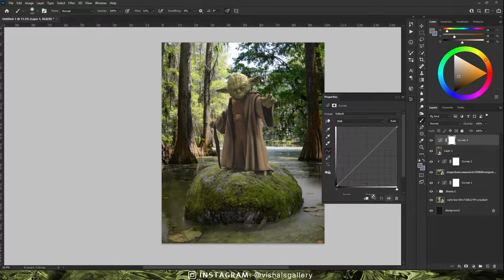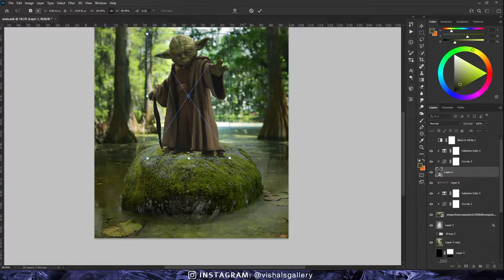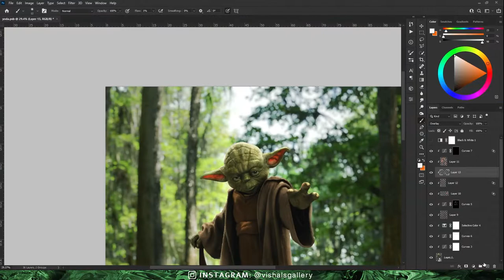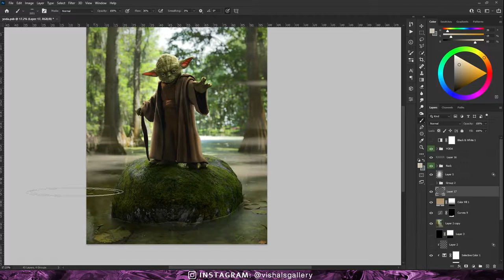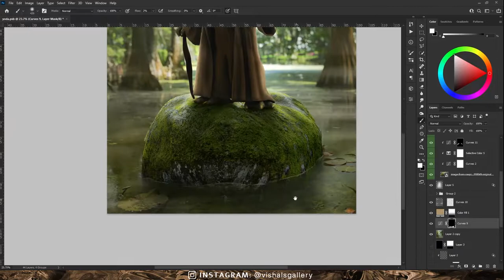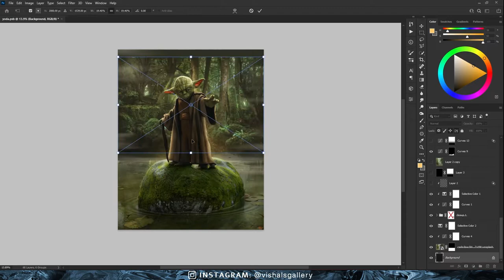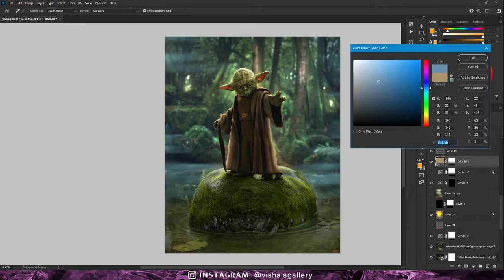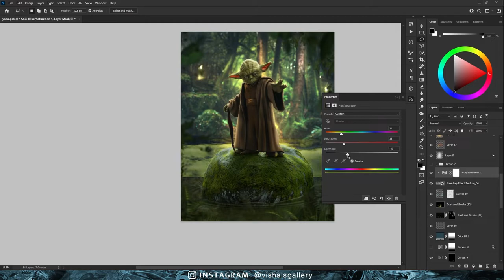STAR WARS YODA | Speed Art (Photoshop)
This is how I made Yoda edit in Photoshop. For this I thought of creating a more bright and magical looking Dagobah planet rather than the dark and spooky planet it actually is (I know there's nothing like bright & magical Dagobah, I just took some creative liberty please don't hate me for this😁 ).